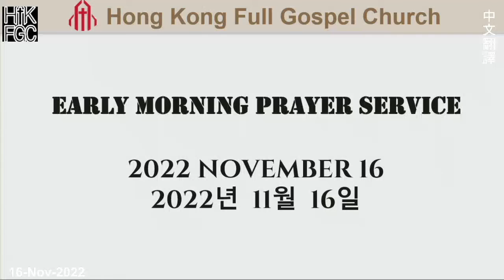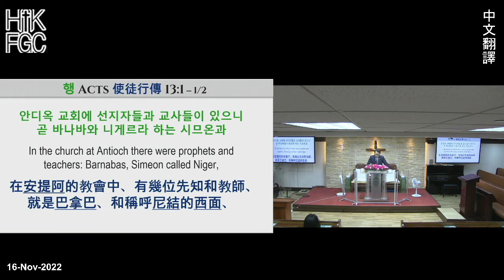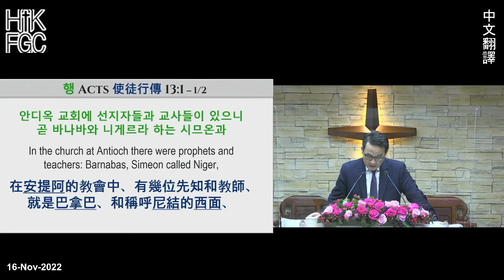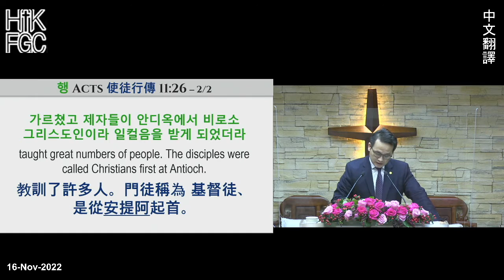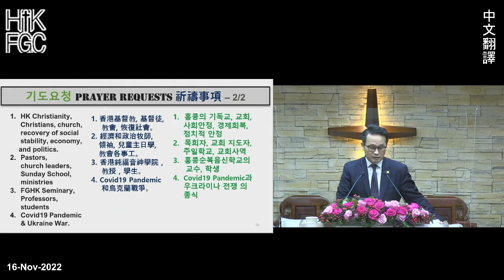20221116 HKFGC 2022 Nov. 中文翻譯 Wednesday星期三Early Morning Prayer